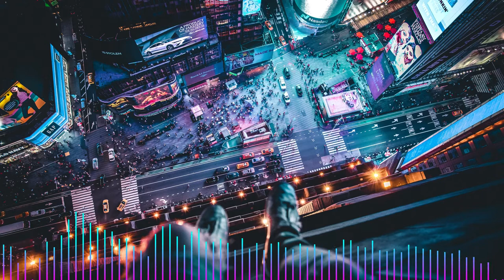SPACEJUMP - Hands Up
We will provide you proper credits or remove the video if you want. Thank you!